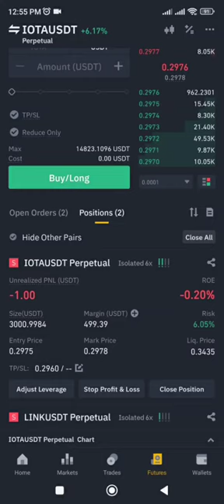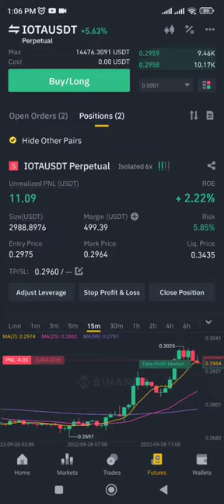Live Scalping | quick profit in futures trading | $Short $IOTA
In this video i just show you how to earn quick profit on Binance futures trading!

Note : I'm not a financial advisor!